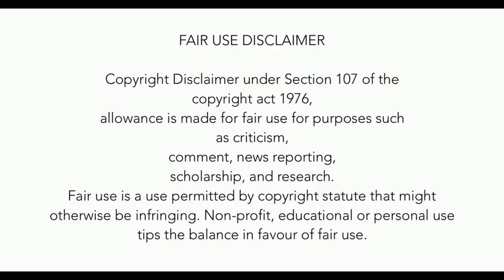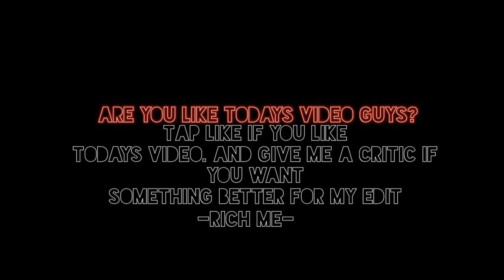MOST CALMING AND SOOTHING MUKBANG COMPILATION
YUMMMMMM🔥🔥🔥
HOW WAS YOUR DAY? Is that bad or better then yesterday? if that bad,  I wish, after you watch this, you gonna have a better feeling😎🤩.

i'm 19 y.o girl, you guys can call me anything you want. Why my username is RICH ME? Cause i wanna to be a rich person LOL. I wanna build a house for my mom and my sister.🥳🥳🥳

I love mukbang so much, i watched a lod of mukbang content and this is the most video i have watched
Here is some videos from some of my fav mukbangers.

Pardon me if you guys confused with my english skill, i know my english was so bad.😃😃😃

xixixi.

Here the original link videos from my beloved mukbangers.
4.

What do you think about my edit? What i can do next? I need a critic about my vid from y'all my beloved subscriber. With your critic, maybe i can edit  better.

thank you. god bless you, always
wassalamualaikum.